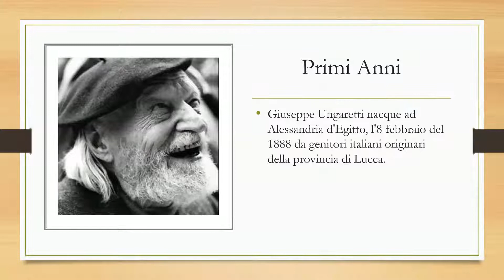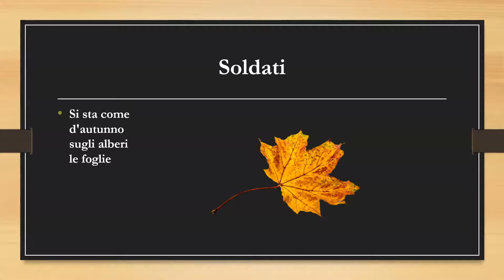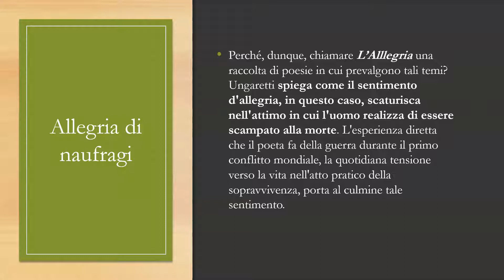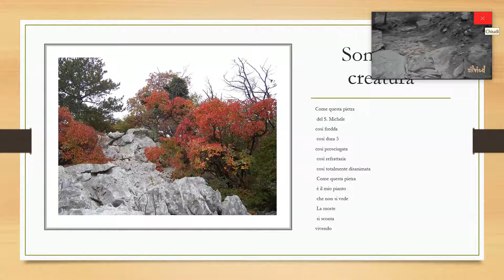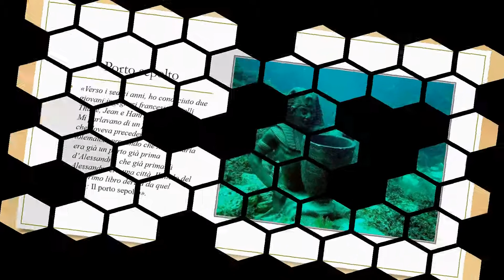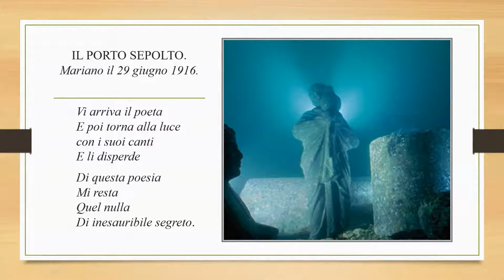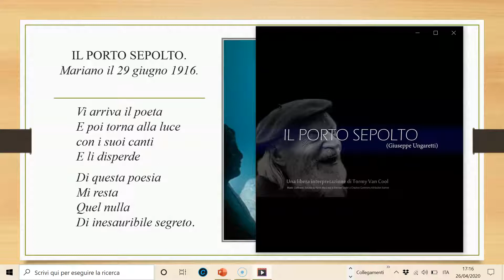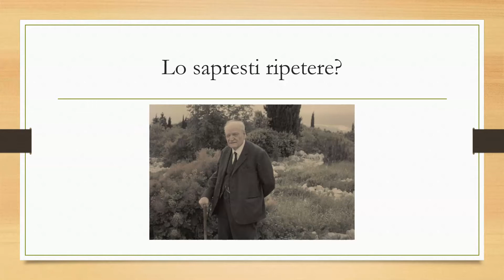GIUSEPPE UNGARETTI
Giuseppe Ungaretti nacque ad Alessandria d'Egitto, nel quartiere periferico Moharrem Bek, l'8 febbraio del 1888 da genitori italiani originari della provincia di Lucca. Il padre Antonio (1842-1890) era un operaio, impiegato allo scavo del Canale di Suez, che morì due anni dopo la nascita del futuro poeta a causa di un'idropisia, malattia contratta negli anni di estenuante lavoro. La madre, Maria Lunardini (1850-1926), mandò avanti la gestione di un forno di proprietà, con il quale riuscì a garantire gli studi al figlio, che si poté così iscrivere presso una delle più prestigiose scuole di Alessandria d'Egitto, la svizzera École Suisse Jacot. Alla figura materna dedicherà la poesia La madre, scritta nel 1930, a quattro anni dalla morte della donna.

L'amore per la poesia sorse in lui durante questo periodo scolastico, intensificandosi grazie alle amicizie che egli strinse nella città egiziana, così ricca di antiche tradizioni come di nuovi stimoli, derivanti dalla presenza di persone provenienti da tanti paesi del mondo; Ungaretti stesso ebbe una balia originaria del Sudan, una domestica croata e una badante argentina.